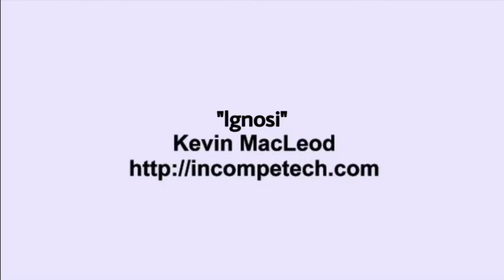Kevin MacLeod ~ Ignosi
Licensed under Creative Commons: By Attribution 3.0 License